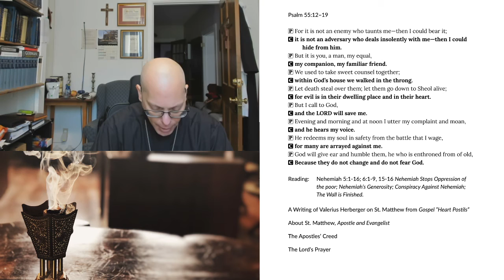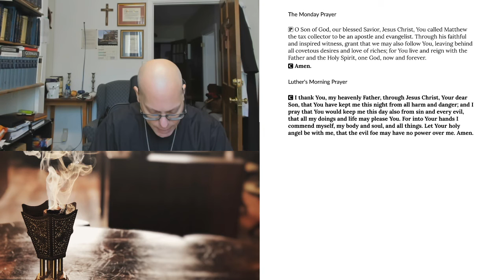Morning Prayer for Monday, September 21, 2020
The Feast of St. Matthew
Nehemiah 5:1-16; 6:1-9, 15-16 Nehemiah Stops Oppression of the poor; Nehemiah’s Generosity; Conspiracy Against Nehemiah; The Wall is Finished.
A Writing of Valerius Herberger on St. Matthew from Gospel “Heart Postils”
About St. Matthew, Apostle and Evangelist